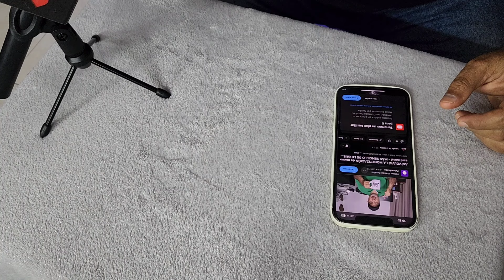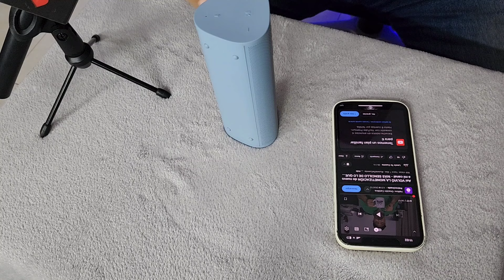Probando sistema de audio SONOS ROAM - Me dijeron que era sumergible 😰😰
Hola hola mis Lokillos y mis Lokillas... Esta vez la marca SONOS me envió unos parlantes inteligentes SONOS ROAM y me dijeron que les hiciera las pruebas de rigor; entre ellas me dijeron que tenía especificaciones IP67, o sea que es sumergible... y de qué otra forma más se podía probar que metiéndolo en agua...

QUIEREN SABER QUÉ PASÓ?... miren el programa y denle Like!

UN SUPER GRACIAS NO VENDRÍA NADA MAL Y ME ALEGRARÍA LA VIDA!!!